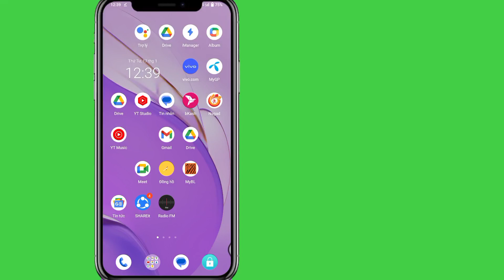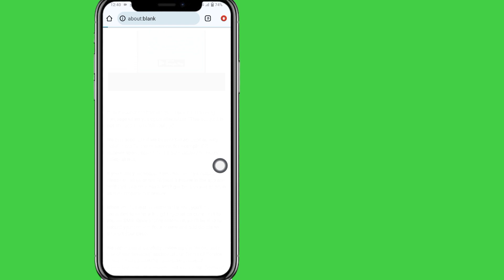WhatsApp đã cấm giải pháp số của tôi đối với số Whatsapp không bị cấm 2024!!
Trong Video này tôi sẽ hướng dẫn bạn Cách khắc phục Tài khoản này không thể sử dụng WhatsApp | Tài khoản này không được phép sử dụng WhatsApp do spam. Được tìm kiếm vì whatsapp đã cấm số của tôi và cách bỏ cấm số whatsapp, hướng dẫn này sẽ là hướng dẫn về cách lấy lại quyền truy cập vào tài khoản của bạn.

 Điều này cũng sẽ giúp khắc phục vấn đề sau: Tài khoản này không được phép sử dụng whatsapp do
 thư rác

 Tài khoản này không được phép sử dụng whatsapp tài khoản này không thể sử dụng whatsapp Tài khoản Whatsapp không được phép sử dụng do spam